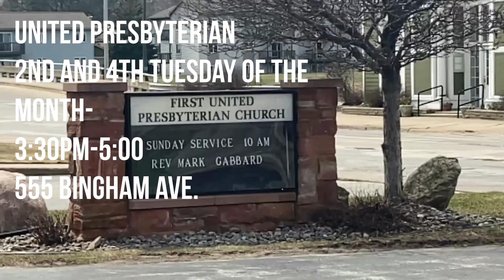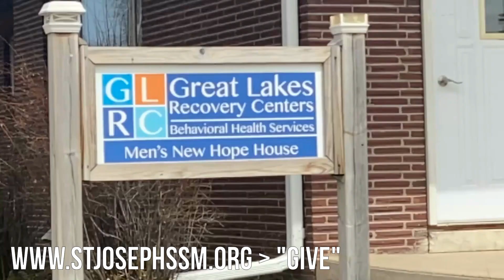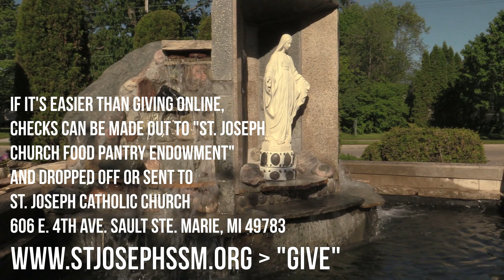Food Pantry at St. Joseph's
St. Joseph Catholic Church Food Pantry
open every Tuesday afternoon at 2pm.
We’re located at 606 E 4th Ave.
We would be happy to help you out-!
First Church of Christ
Monday, Tues, Wed. 9-11
330 W. Spruce
United Presbyterian
632-7771
2nd and 4th Tuesday of the month-
3:30pm-5:00
555 Bingham Ave.
Salvation Army
632-6521
Prayer, devotional, drawing Monday-Friday 10-Noon
Lunch is dine in only 12:00-12:30 M-F
Tuesday and Thursday only the hours for the bread rack continue from 12:30-3:30